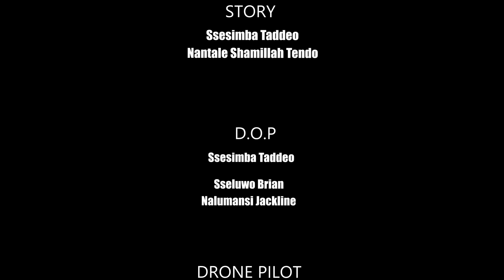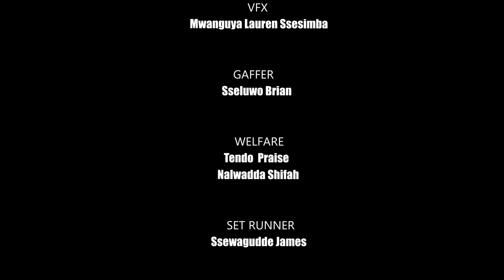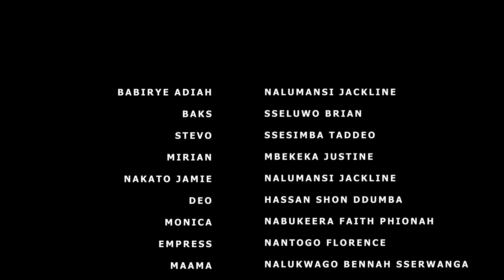MY DESTINY EPISODE 10